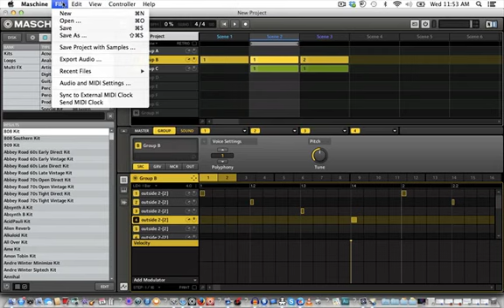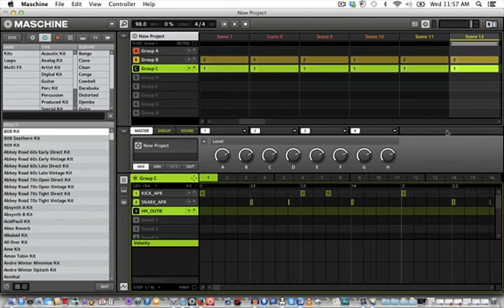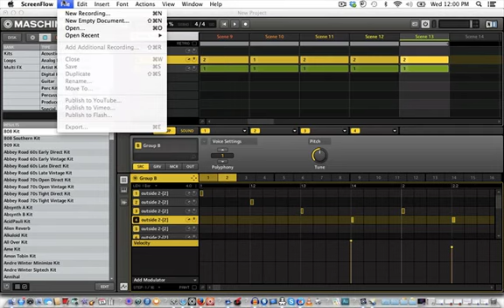NATE OG THANG! @NATEOGDET Making Of Heartaches Reign( Maschine Mikro)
Whatupdoe Youtube Fam and Associates, Its your boy Nate OG Bringing u into the realm of  soulful hip hop straight boom bappiness with no chaser! Kick Back and Enjoy Sout Out to Da Click!